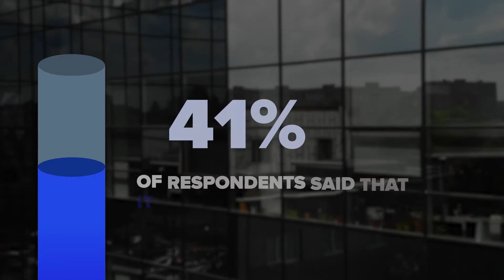Research: AI/ML Product Innovation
With the advent of AI, there's been some amazing things and some flops. But what about for software and digital native companies? Watch this video to learn more.